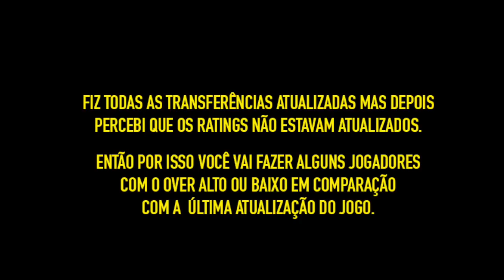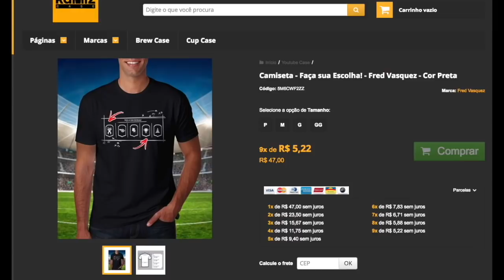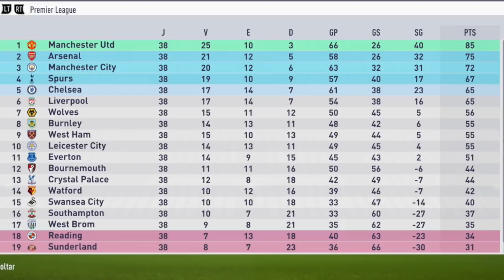LIVERPOOL vence CHAMPIONS e PREMIER LEAGUE no mesmo ANO?! FIFA 18 EXPERIMENTO!! 🔥🏆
LIVERPOOL vence CHAMPIONS e PREMIER LEAGUE no mesmo ANO?! FIFA 18 EXPERIMENTO!! 🔥🏆 15 Mil LIKES!!

FUTEBOLADOS! NOVO CANAL!!

►SNAP : fredrpvasquez